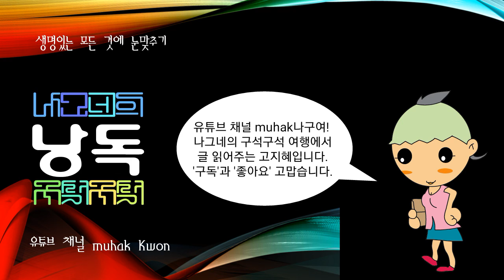강원도민요, 강원도지방에 전승되어 온 민요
강원도민요

강원도지방에 전승되어 온 민요.

장단은 세마치 ·중모리 ·5박장단 등이 주로 쓰이며, 5음음계로 된 계면조의 선법에 포함되나, 제2음은 생략되거나 경과음적 구실밖에 하지 못한 것이 많다. 종류로는 《강원도아리랑》 《한오백년》 《정선아리랑》 등이 있다. 대개 느리고 구슬프며 순박한 내용의 가사이다. 높은음에서 시작하여 차차 낮은음으로 내려간 다음 가장 낮은음으로 끝나며, 메아리 같은 여운을 준다.